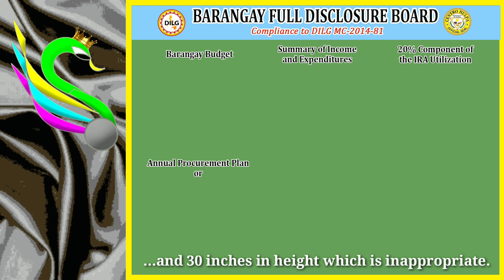BFDB based on the Guidelines of DILG MC #2014-81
Following the guidelines won't end up to what its sample diagram looked like. When followed by instructions or labels, the elements are overlapping. The actual size 30" width and 40" height is not appropriate to actual sizes of papers or documents when posted. Considering  that Philippine Long Bondpaper or Folio or F4B is already 13" in height while up and down occupies 26" thus only left 4" from the board height  of 30". Following the top font of Barangay Full Disclosure Board as Cambria, Bold, 165", and Black, it occupies the whole width leaving no space for DILG and Barangay logo. I think the making of the standard size of BFDB is only done without creating an actual output and without consideration of the actual size of legal documents. Thereby its size is also impractical which supposedly 48" x 36" is more than appropriate and perfectly economic as it often make use of half plywood sheet for proper installation.